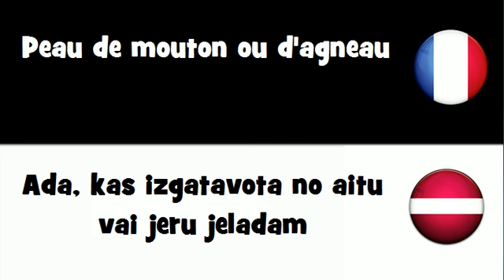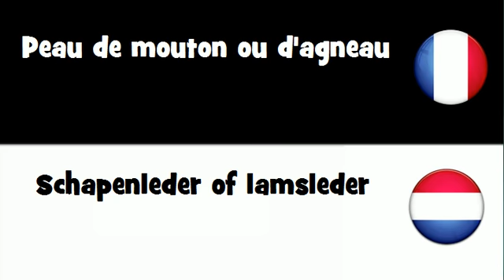Traduction en 20 langues # Peau de mouton ou d'agneau